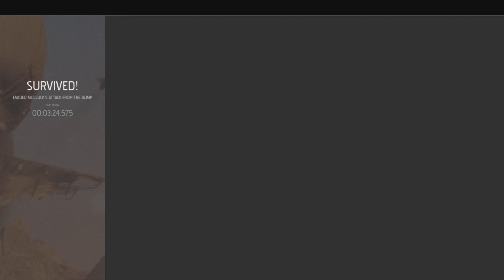The Blimp (3:24:575) Console/Easy